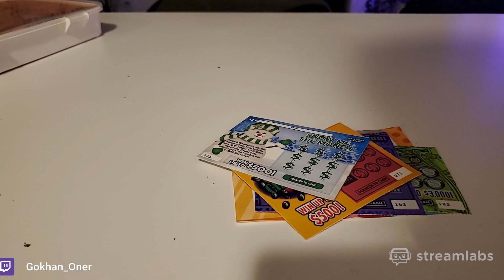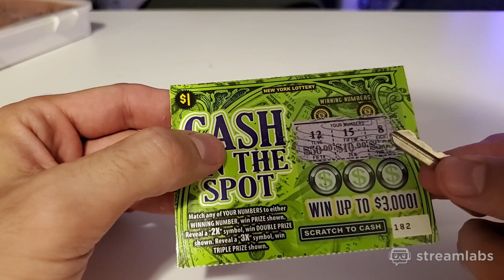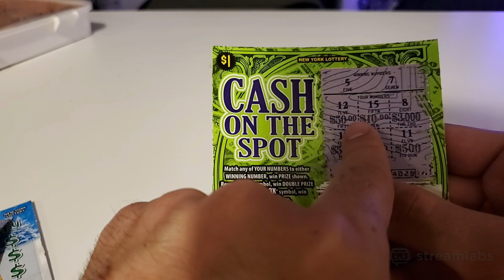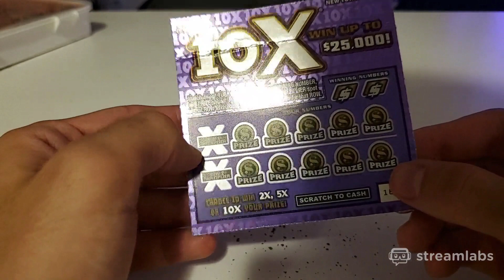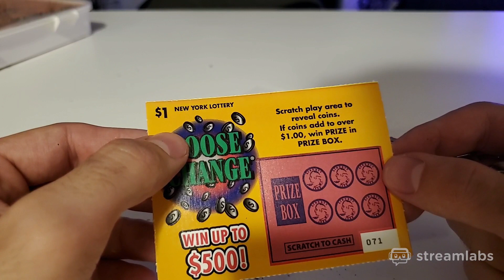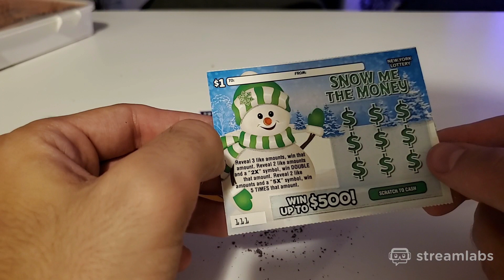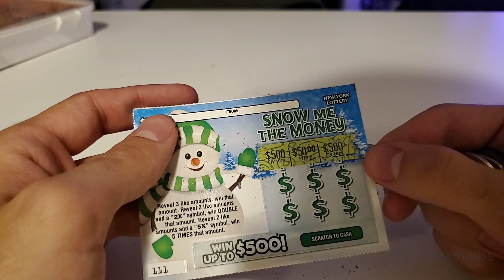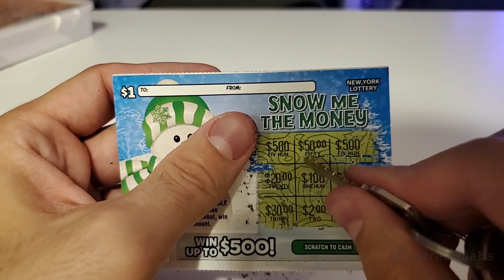Gökhan Öner Kazı Kazan Oynuyor